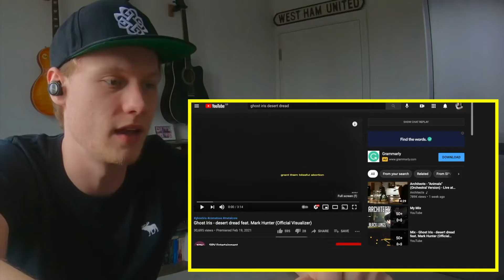GHOST IRIS WITH MARK HUNTER?! - Desert Dread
Second song from Ghost Iris yet the first song requested. I wanted to react to a song by the band without any features first and then to move onto a song with someone on (I don't know Mark hunter but have heard of Chimera)